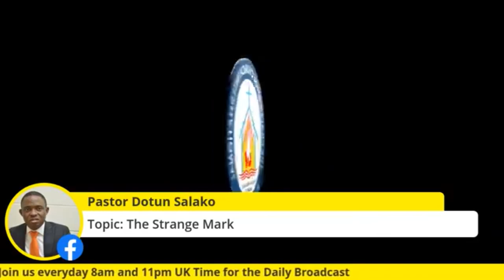The Strange Mark Full - Pastor Dotun Salako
Understanding Divine Times and Seasons - Dr D K Olukoya
Pastor W.F Kumuyi - Recognising False Prophets ( New Message 2017)
Rest, The Door is Opened - Pastor Taiwo Odukoya (New Message 2017)
Apostle Arome Osayi - The Dealings of God (New Message 2017)
Pastor Gideon Odoma - What God Is Looking In The Church (New Message 2017)
Bishop David Oyedepo - The Cost Factor for Breaking New Grounds (New Message 2017)
Joel Osteen - Dont Allow The Devil To Stop You (NEW Message 2017)
Pastor E.A Adeboye - Appointment With the Most High (NEW MESSAGE 2017)
Dr D.K Olukoya - The Power Of The Spirit
Terri Savelle Foy - Simple Secret for Weight Loss (New Message 2017)
Graduating to Gratitude - Brooklyn Church (New Message 2017)
Derek Prince - Immersed in the Holy Spirit (New Message 2017)
Paula White - Just Believe (New Message 2017)
Do Not Be Led By Your Head - Part 1. (New Message 2017)
Pastor Bankie - Everything is in Christ (New Message 2017
Pastor Poju Oyemade - Using The Power Of God To Overcome Human Manipulation (New Message 2017)
Bishop David Oyedepo -Faith Energizers for the Miraculous (New Message 2017)
Pastor E.A. Adeboye - BEHOLD HIS FACE (New Message 2017)
Dr D.K Olukoya - The Anointed Mind (New Message 2017)
Bishop David Oyedepo - Revival Fire (New Message 2017)
Pastor E.A Adeboye - THE TOUCH OF GOD (New Message 2017)
Dr D.K Olukoya - The Power of Adamant Faith (New Message 2017)
Pastor W.F Kumuyi - Prerequisite for Profitable Ministry (New Message 2017)
Apostle Arome Osayi - Apostolic Grace (New Message 2017)
Paula White - Dominion by Your Faith (New Message at Spirit & Truth Christian Fellowship Mississippi
Terri foy - This One Thing Reveals Where Your Life Is Headed
Monument Before God - Brooklyn Tabernacle (New Message 2017)
Zac Poonen - ZEAL FOR GOD (New Message 2017)
Derek Prince - Enjoying God's Grace - Part 2(New Message Release)
Joyce Meyer - Let go (New Message 2017)
Pastor Bankie - Descendants Of Faith pt 2 (New Message 2017)
Bishop David Oyedepo - Commanding the Supernatural (New Message 2017)
Pastor E. A. Adeboye - Manifesting the Supernatural (NEW MESSAGE 2017)
Dr D.K Olukoya - Hearing From God for Triumph ( New Message 2017)
Pastor E.A Adeboye - ABBA FATHER (New Message 2017)
Dr D.K Olukoya - THE DESPERATE CRY (New Message 2017)
Pastor W.F Kumuyi - The Church, Apostates And Antichrists
Paula White - Simply Believe (New Message 2017)
Bishop David Abioye - Encounter with the Power of the age to come (New Message 2017)
Joyce Meyer - Trusting God When Bad Things Happen (New Message 2017)
Pastor Bankie - The Law of Faith Part 2 (New Message 2017)
Bishop David Oyedepo - The Power of Planning (New Message 2017)
Pastor E.A Adeboye - The Lamb of God (New Message 2017)
Dr D.K Olukoya - THE UNHIDDEN AGENDA (New Message 2017)
Paula White - Calling Things into Existence (New Message 2017)
Kenneth Copland - God Works Through the Holy Spirit (New Message 2017)
Terri Foy - Positive Declarations For Weight Loss (New Message 2017)
Joyce Meyer - Do Not Be Offended by Trouble (New Message 2017)
Pastor Bankie - Freedom From The Curse pt 2 (New Message 2017)
Pastor E.Adeboye - The Lifter of my Head (New Message 2017)
Pastor W.F Kumuyi - The Necessity of Discernment and Wisdom (New Message 2017)
Apostle Arome Osayi - Prayer Work Of The Church (New Message 2017)
Kenneth Copland - Wisdom & Understanding From Above (New Message 2017)
Creflo Dollar - Seek God for your Care (New Message 2017
Pastor Rick Warren - Knowing God's Plan for your Life (New Message 2017)
Joyce Meyer - Payday is Coming (New Message 2017)
Pastor Bankie - The Law of Faith pt 2 (New Message 2017)
Pastor E.A Adeboye - A NEW BEGINNING (New Message 2017)
Bishop David Oyedepo - Commanding Exceeding Grace (New Message 2017)

Pastor E.A Adeboye - ENFORCING PROPHECY (New Music 2017)
Dr D.K Olukoya - POWER TO ARISE AND SHINE (New Message 2017)
Pastor W.F Kumuyi - The Latter-Day Glory of The Restored Church (New Message 2016)
Apostle Arome Osayi - THERE IS A PATH (New Message 2017)
WHO WOULD YOU BECOME - Pastor Godman Akinlabi (New Message 2017)
Bishop T D Jakes - Dangers of Giving up too Soon (New Message 2017)
Zac Poonen - Seated In The Heavens (New Message 2017)
The Secret to Victory - Kenneth Copeland (New Message 2017)
Grace above Sin Pt. 2 - Pastor Bankie (New Message 2017)
Joyce Meyer - What to Do When God Does Not Pick You (New Message 2017)
Pastor E.A Adeboye - Deposit of the Anointing (New Message 2017
Pastor E.A Adeboye - Overflowing Anointing (New Message 2017)